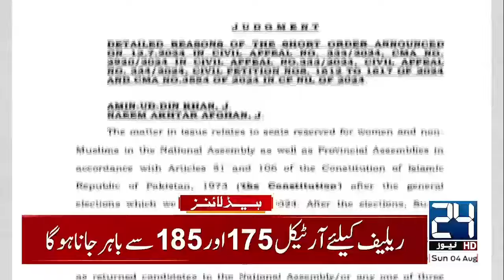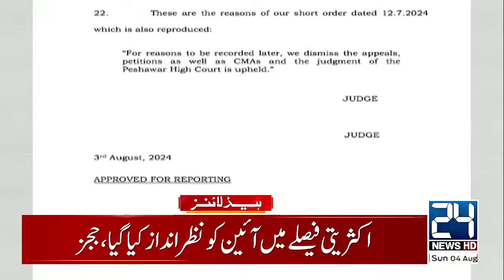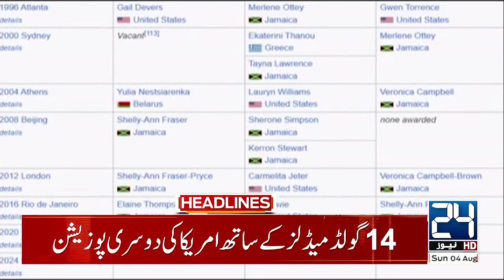Jamat-e-Islami Protest - Ismail Haniyeh Assassination | 2pm News Headlines | 4 Aug 2024 | 24 News HD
24 News HD Is One Of The Leading News Channels Of Pakistan Bringing You The Latest Current Affairs From Pakistan And Around The World.  Live National Assembly ,Senate Session And Current Affairs.